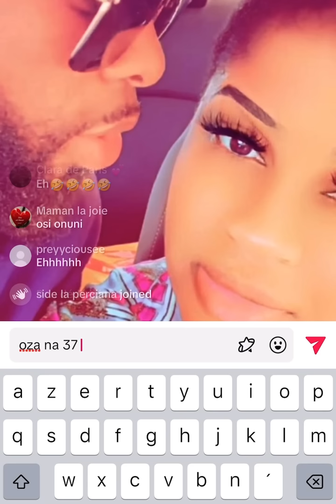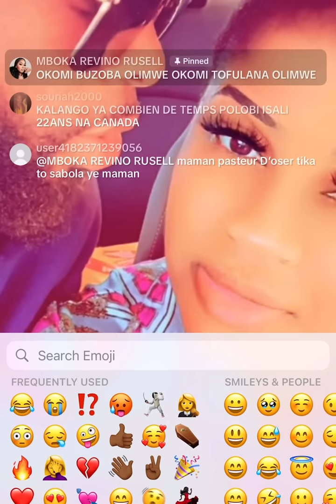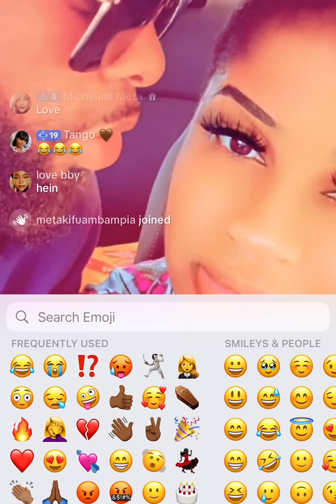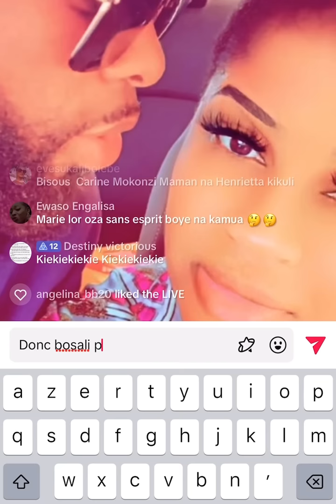MARIE L’OR A COEUR OUVERT MAWA ALELI NA LIVE YA CARINE MOKONZI KO TULA EZA MABE